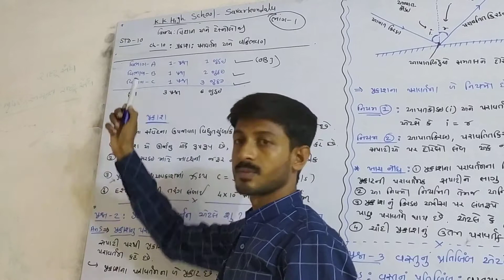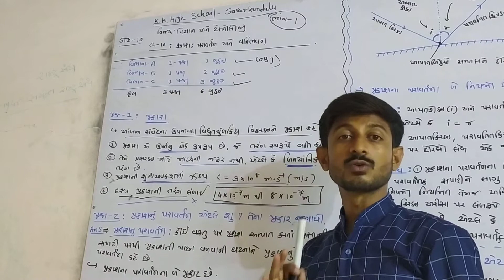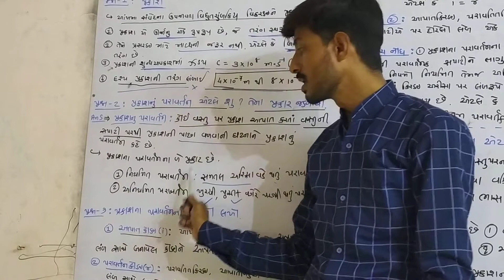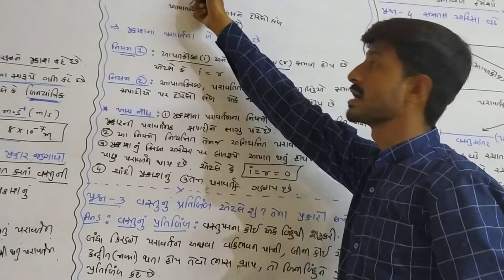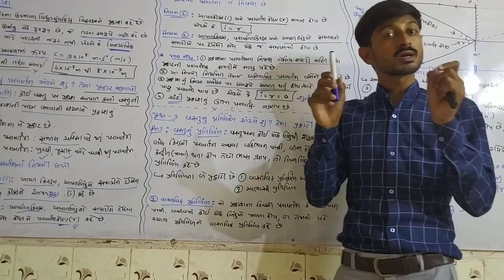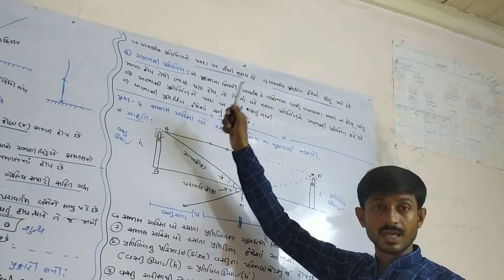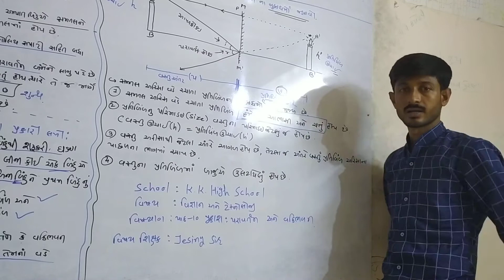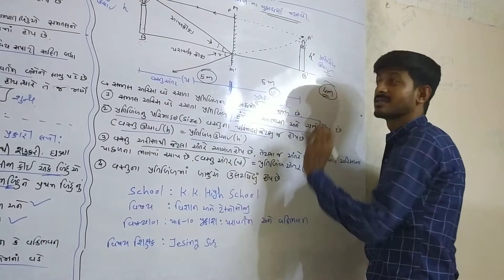|| વિજ્ઞાન અને ટેકનોલોજી|| ||STD-10|| ||ch-10 પ્રકાશ: પરાવર્તન અને વક્રીભવન|| ||ભાગ-1||